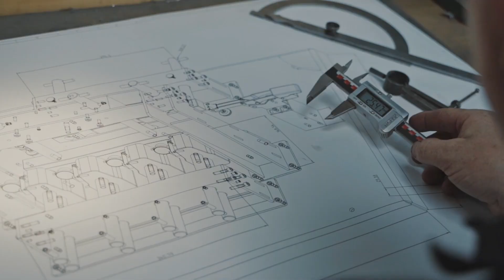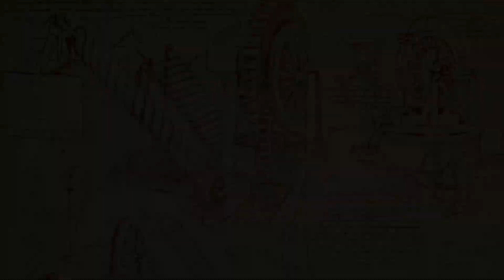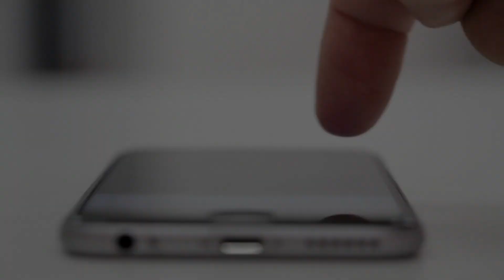Deep Roots of Industrial Design | GUB-AI : The Designer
In this adventure, we traverse the pre-Industrial Revolution, witnessing the craftsmanship that laid the foundation for industrial design. The Renaissance unfolds with Da Vinci's ingenious sketches, blending art and engineering in a way that shaped centuries to come.

Fast forward to the clunky yet revolutionary gadgets of early industrial innovations, revealing the great-great-grandparents of our modern marvels. Medieval guilds, the original designers' clubs, come alive, weaving tales of craftsmanship and shaping the discipline of industrial design.

As we approach the precipice of the Industrial Revolution, experience the anticipation of change, where technological advancements and societal shifts set the stage for a design storm that would reshape the world.

Join the Design Nerd on this 10,000-word odyssey, where every detail is meticulously explored without a pause. This isn't just a video; it's an immersive journey into the heart of design evolution. Welcome to "Design Odyssey: Unraveling the Tapestry of Industrial Design History" – where history meets design, and the journey is just beginning.